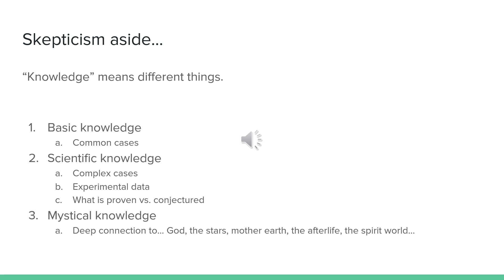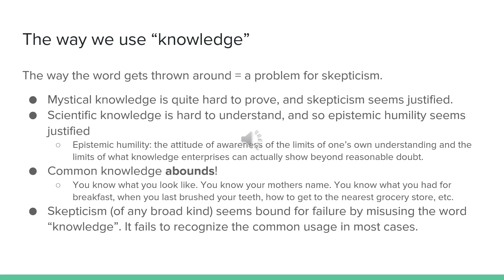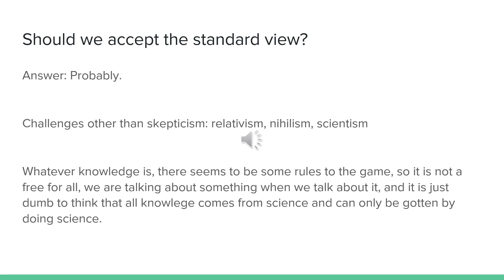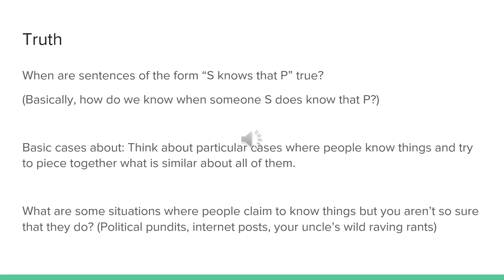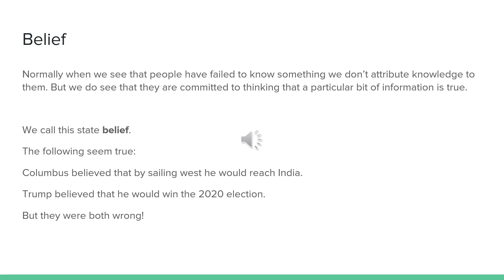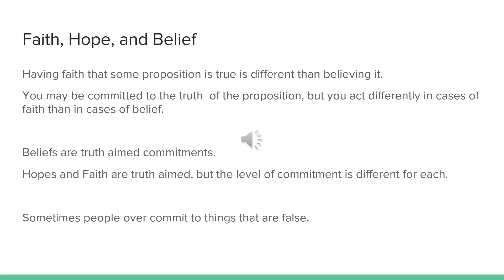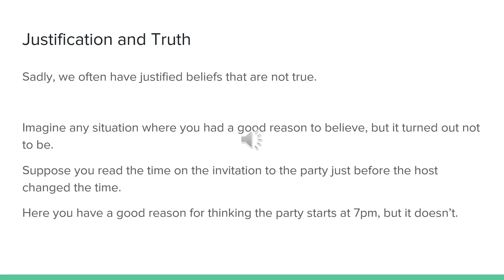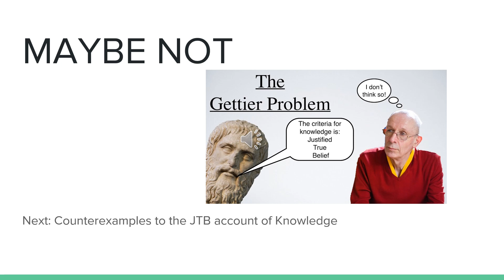Contemporary Epistemology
Phil 100
SBCC Philosophy Dept.